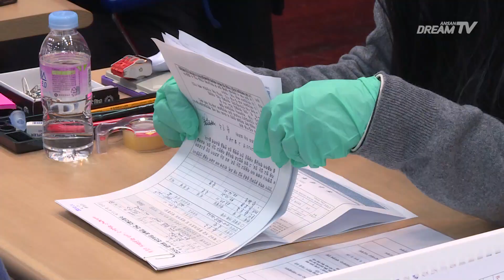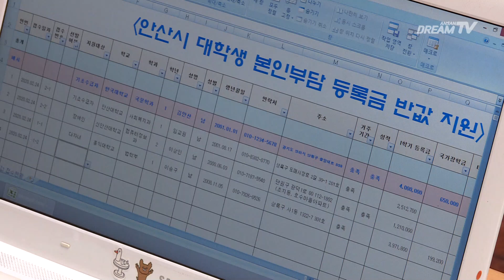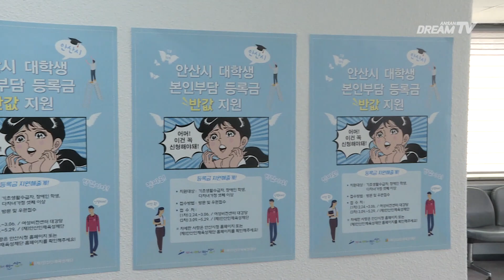[뉴스&피플] 대학생 본인부담 등록금 반값 지원 접수 시작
전국 지방자치단체 중 최초로 대학생 본인부담 등록금 반값 지원을 시작한 안산시는 올해, 23억 2천여만 원의 예산을 투입해 1,590여명의 대학생을 지원할 예정입니다.